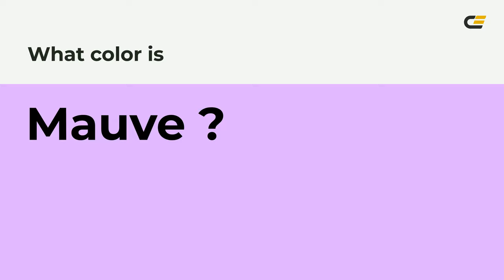Mauve color e0b0ff hex color - Violet color - Cool color e0b0ff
What color is Mauve ? e0b0ff hex color - Violet color - Cool color e0b0ff

Hex e0b0ff Color Code is also known as Mauve color.

Hex e0b0ff Color code in RGB color code model is created after adding 87.84% red color, 69.02% green color and 100.00% blue color.
Hex e0b0ff Color code in CMYK color (process color) code model is generated after subtraction of 12% cyan, 30% magenta, 0% yellow and 0% black.